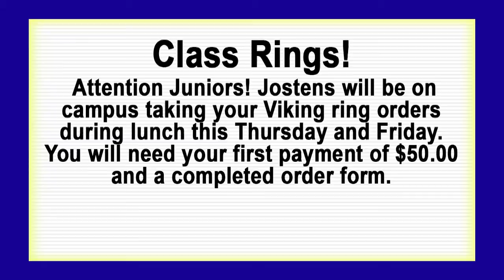Viking View 10 1 15 Thursday